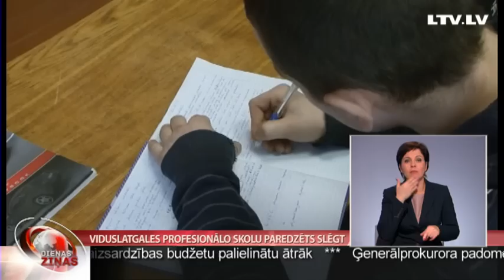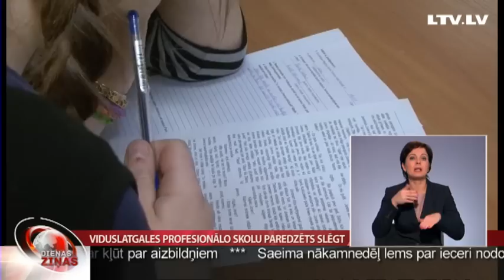Viduslatgales profesionālo skolu paredzēts slēgt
Viduslatgales profesionālo vidusskolu parededzēts slēgt. Izglītības ministrija lēmumu pamato ar skolēnu sarūkošo skaitu un neekonomisku līdzekļu  izlietošanu skolas darbības nodrošināšanai. Audzēkņiem nākamajā mācību gadā tiek piedāvāts mācības turpināt Priekuļu tehnikumā, kas atrodas vairāk nekā 200 kilometru attālumā. Skolotāji un audzēkņi šādu ieceri neatbalsta. Vēl cerība ir vietējās pašvaldības, kuras mācību iestādi varētu pārņemt savā pārziņā. Skaidrot devās Latgales kolēģi.